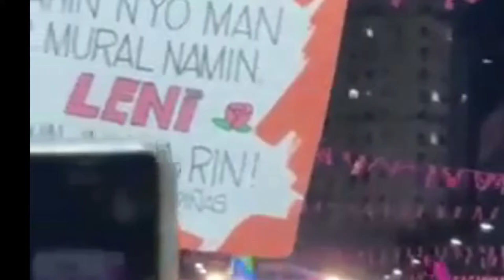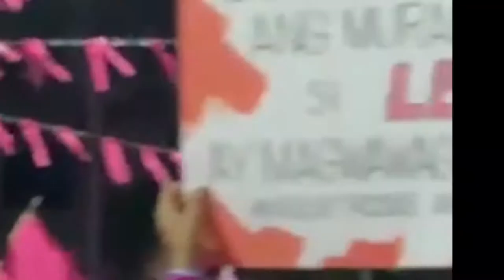KakampinkWednesday: LIWANAG sa Dilim in Pasiglaban 4 VP @Leni Robredo + @benandbenmusic 's Araw-Araw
ANG VIDEO PO AY GALING SA ISANG ATTENDEE. Salamat po muli. pm lang po Jegs Certeza sa fb messenger kung nais nyo din mag share ng videos or pictures."

“Did you know that Ben&Ben’s support for Vice President LeniRobredo go way back since 2016?

In a Facebook post on Sunday, March 20, Robredo revealed that the award-winning indie folk band was the one who sang the theme song for her flagship program “Angat Buhay” back then.

She also uploaded two group photos where she and her daughters Aika and Tricia posed with the members.

“Ben and Ben in the house,” Robredo said with a heart emoji.

“Not many people know that our relationship with them started in 2016. They were the ones who sang our Angat Buhay Theme Song when I was just a few months into my role as VP,” she added.

Robredo further thanked them, saying: “Thank you for your support always.”

The Angat Buhay program is the flagship anti-poverty program of the Office of Vice President. It was launched in October 2016.
In 2019, Robredo released a lyric video of the Angat Buhay theme song on her YouTube channel. Ben&Ben members Miguel and Paolo Guico lent their voices on the video.

“Thank you to the Philippine Popular Music Festival, Miguel Guico and Paolo Guico of Ben&Ben, for composing and performing the AngatBuhay song in support of OVP’s anti-poverty advocacies and program,” the vice president said on the caption.

Ben&Ben, meanwhile, formally declared their support to the tandem of Robredo and her running mate Sen. Kiko Pangilinan on March 18 via social media.

The nine-piece group also informed their fans called “Liwanag” that they will be making appearances in the candidates’ next campaign activities.

“Ben&Ben supports the campaign of Leni Robredo and Kiko Pangilinan this 2022 elections. The band will not be paid for its support,” they said.

“See you in Pasig (March 20,) Nueva Ecija (March 22), and possibly other campaign sorties. Sending love to all,” they added.
They likewise shared a photo of them with Robredo ahead of the Pasig City campaign rally.

Aside from Ben&Ben, bands and celebrities confirmed their performances at the campaign rally in Pasig City on Sunday.

These artists include Itchyworms, Rivermaya, Robi Domingo, Donny Pangilinan, Janine Gutierrez and Ebe Dancel.

They also declared their support to the candidacies of Robredo and Pangilinan and clarified that they are also not paid for participating in campaign rallies.

As of writing, the campaign event in Pasig city dubbed as “PasigLaban” dominated conversations on Twitter Philippines with over 336,000 tweets.

The band’s name “BenNBen” is also trending with over 598,000 tweets."

By Catalina Ricci S. Madarang of Philstar.com

"Supporters of Vice President and presidential bet LeniRobredo on Sunday stormed Emerald Avenue in Pasig City for the Pasiglaban Para sa Tropa Pasig City People’s Rally.

PASIGFORLENI. Supporters fill Emerald Avenue and nearby streets in Ortigas, Pasig City for the arrival of presidential candidate Vice President Leni Robredo on Sunday, in the much-awaited “PasiglabanParasaTRoPaPasigPeoplesRally.”

The event organizers said the activity was designed to “highlight Pasig City as a city of courageous and patriotic freedom fighters, with the likes of Jovito Salonga and Rene Saguisag having come from this city.”

According to the Philippine National Police (PNP), there were an estimated crowd of 80,000 people as of 4:30 p.m. yesterday. The crowd had spilled to other streets on Ortigas Avenue.

Six former Health Secretaries on Sunday, March 20, endorsed the presidential bid of Robredo, saying that she was able to show capability to address the people’s primary health care concerns during the COVID-19 pandemic, the first global health crisis in decades.

“As our country struggles to recover from the wide-ranging effects of the pandemic, we need a leader who has demonstrated the values of integrity and caring, has governed wisely and fairly, prioritizes programs for the greater good, understands the processes of government, puts the interests of the country first and executes effectively amidst the complexities of day-to-day governance,” the statement said.

It was signed by Drs. Alfredo Bengzon, Carmencita Reodica, Jaime Galvez Tan, Manuel Dayrit, Esperanza Cabral, and Paulyn Ubial. Their endorsement is the latest addition to the snowballing support for Robredo’s candidacy.

“In the area of health, Vice President Robredo has demonstrated her capability to address the people’s primary health concerns during the pandemic,” the former health officials said.

They emphasized that it is Robredo who is “the foremost candidate to provide a comprehensive pandemic response platform.”

Robredo initiated the distribution of personal protective equipment, shuttle buses, and dormitories for frontline workers, as well as COVID-19 antigen test kits and teleconsultation services – all for free – with the goal of infection prevention.”
- Rio N. Araja, ManilaStandard.net